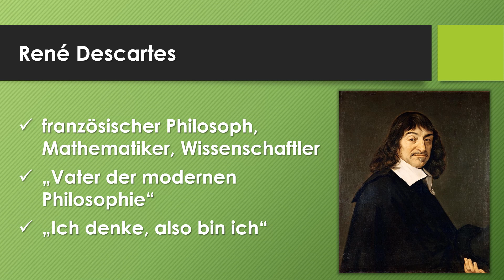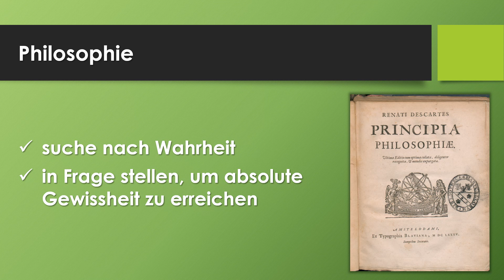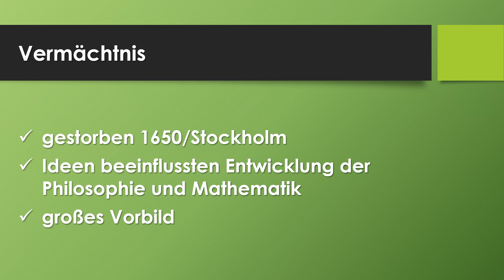René Descartes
Erfahre in weniger als 3 Minuten, was du über René Descartes wissen solltest!